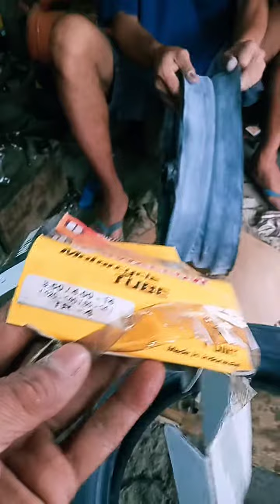Cara Tubeless Velek Tapak lebar 300,350-17 Tromol Klx pakai di Motor vixion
cara tubeless velg jari jari motor tapak lebar 300 & 350 r17  pakai ban dalam metic r14
untuk motor vixion
pakai tromol klx H 36
velg jari-jari di tubless